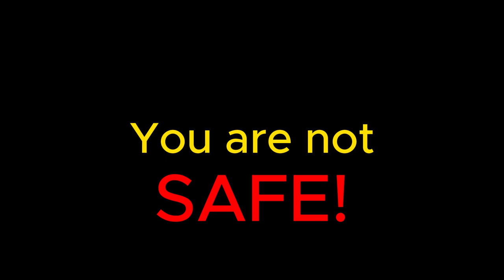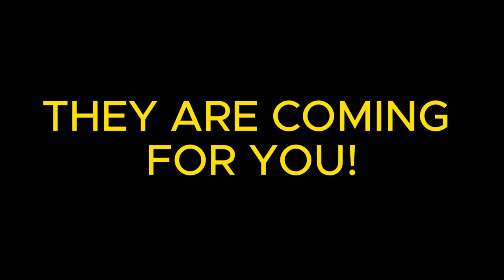DayCare Of DanLan Offical Trailer